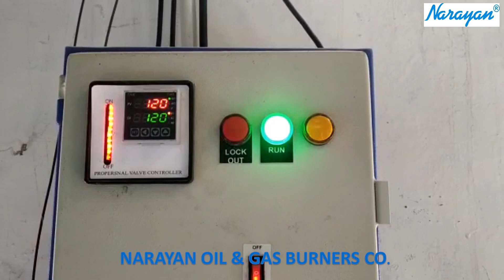NARAYAN NTG 500Z3 Fully Modulating Gas Burner Installed on Rotary Dryer.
NARAYAN NTG 500Z3 FULLY MODULATING Natural Gas Burner.

INSTALLED On Rotary Sand Dryer to Eliminate Moisture Content.
NARAYAN GAS BURNER RANGE : 100KW UPTO 15000KW.
CONTROL ACTION : TWO STAGE & FULLY MODULATING.
DESIGN : TURBINE MONOBLOCK.
TurnDown 1:15 .
Temperature precision : 1 Degree to Set Value

Technical Specification:

Unique Features - ‘Turbine Air Flow’ ensures highest combustion efficiency.
Exclusive features – ‘Mimic Fascia’ with operating panel exclusively provide by ‘Narayan’ only. Very user’s friendly also self-guide to users.
From Turbine Principle Axil airflow gives assured control of radial swirl & axial velocity in the combustion gases resulting in maximum efficiency and accurate flame shaping.
Inherently low NOx possible considering system end conditions.
Operates at excess air level below 10% on Gas and 14% on Oil.
The burner motor is air cooled by the main combustion fan as mounted with in the air stream thus ensuring higher electrical efficiency, considerable electrical cost saving.
Axial airflow ensures a perfect air distribution to the burner head at all levels of firing.
NARAYAN TURBINE DESIGN BURNERS are more EFFICIENT  compared to Laminar Design Burners.
Noise rating is far lower than statutory minimum.
High – tensile Aluminium Alloy body.
Offer Left/Right hand operating option.
Energy Saving fully closing Air Damper Motor (F.C.A.D.) at no extra cost in High/Low , Modulating , Servotronic Burners*

NARAYANOIL&GASBURNERSCO.

FOR MORE TECHNICAL DETAILS CONTACT;
NARAYAN OIL & GAS BURNERS CO.
SURAT(GUJARAT)
INDIA